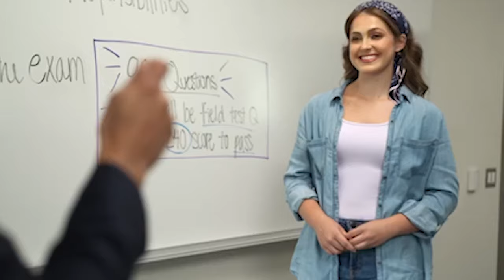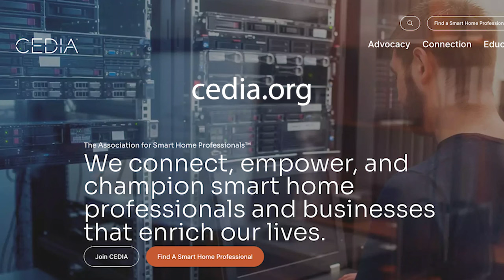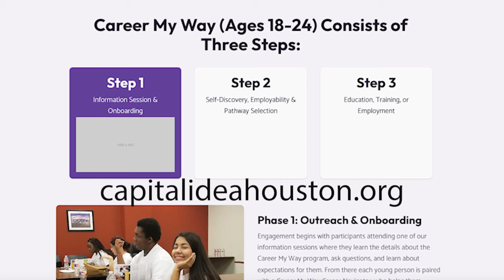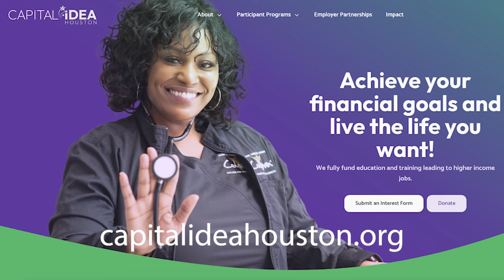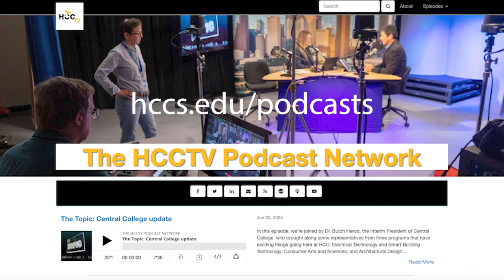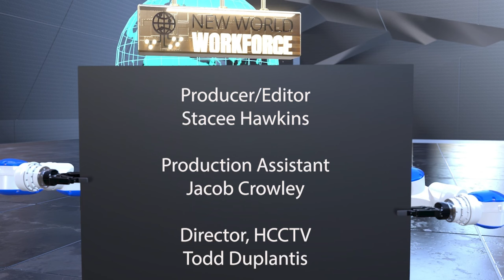New World Workforce, Episode 7: Smart Building Technology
If you’ve installed a video doorbell or bought a webcam to keep an eye on a new puppy, or even just asked your smart speaker to play your favorite podcast, you’ve dipped your toe into the world of smart building technology. In this episode, we’re going to explore how smart buildings can make life richer, easier and safer.

Host:
Parrish Murphy
Host, New World Workforce

Guests:
Walter “Matt” Adams
Instructor/Program Coordinator,
Electrical Technology & Smart Building Technology

Amanda Wildman
Owner TruMedia
Member, CEDIA Board of Directors

Brian Candido, M.Ed.
Director of Strategic Partnerships and Workforce Development
Capital Idea

Web Links:
hccs.edu/programs/areas-of-study/construction-industry--manufacturing/electrical-technology

LISTEN to our audio podcasts!